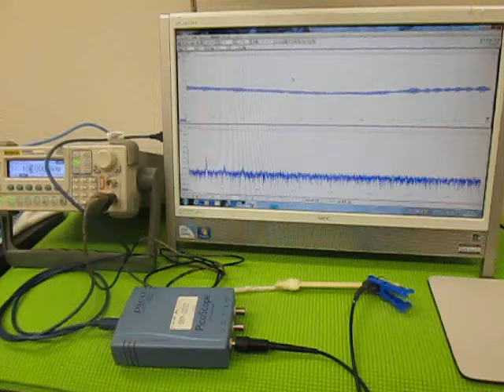超音波の組み合わせ発振技術 （超音波システム研究所 ultrasonic-labo）